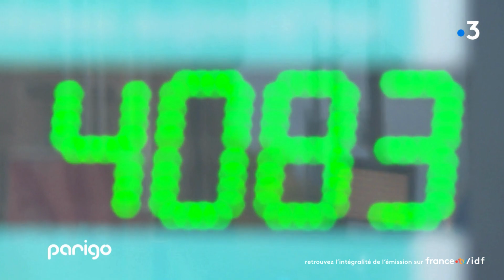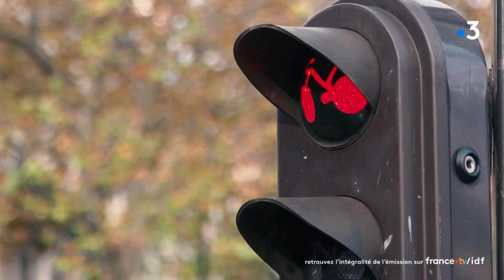Parigo #223 - A Paris, l'année de tous les records pour le vélo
A Paris, la fréquentation des pistes cyclables a doublé en un an et rien ne semble pouvoir arrêter cette envolée vertigineuse, ni la pluie, ni le froid.  Conséquences : les embouteillages à deux roues sont désormais monnaie courante.